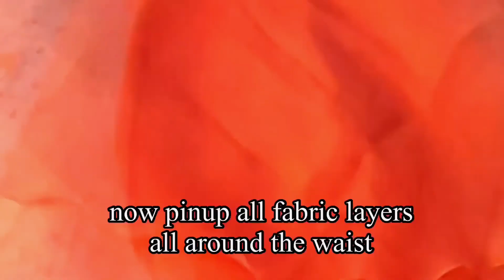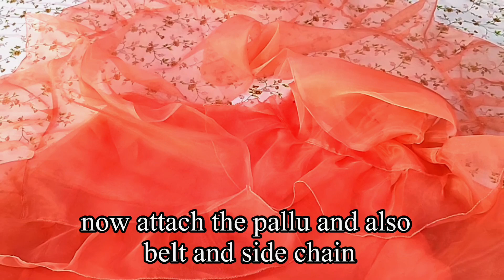Organza Ruffle Saree Making Tutorial // Ready to wear Organza Ruffle Saree //Skirt Ruffle Saree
Beautiful Organza Ruffle Saree Making Tutorial // Ready to wear Organza Ruffle Saree
 Skirt Saree // Ruffle Dupatta Cutting and Stitching